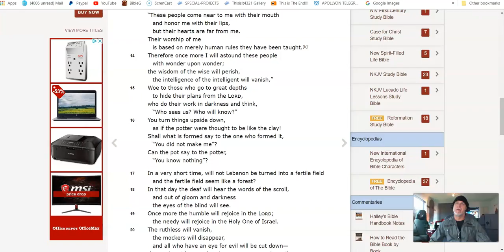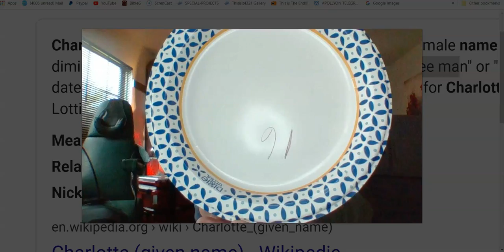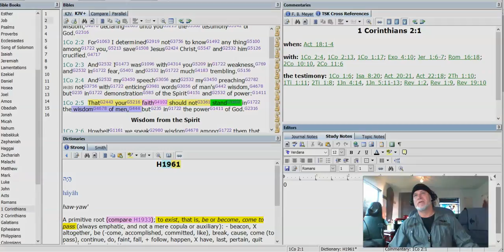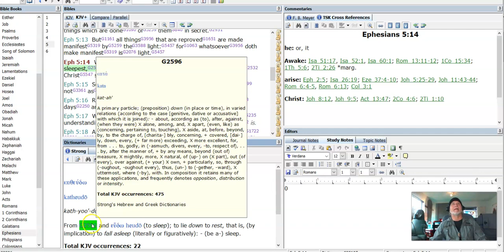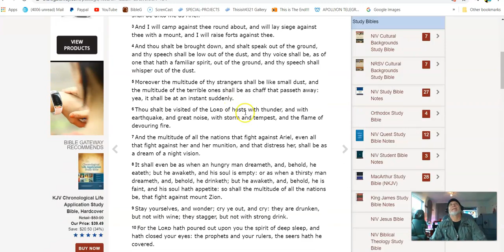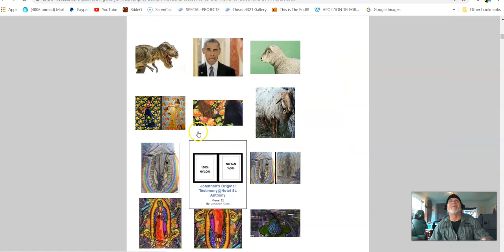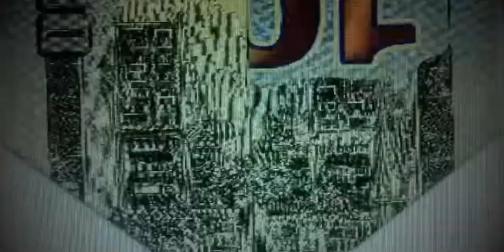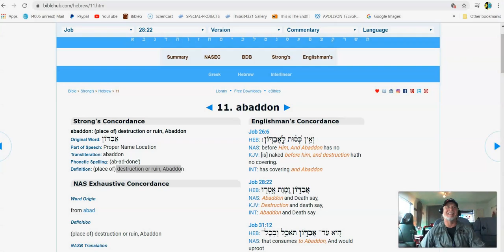Angel of the Abyss Crossing the Finish Line !!! WOW!! Couldn't Even Think This Up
The Truth mirrored from theJonathanKleck YouTube channel

Quotation from original video description... "Here Comes the Angel of the Bottomless Pit .. What are the Odds??? IMPOSSIBLE.. The Lord GOD is Showing the World What is Coming...Abel is Flipped Upside down and the Angel of the Bottomless Pit is Crossing the FINISH LINE Whaaaaaaaaaaatttt!"